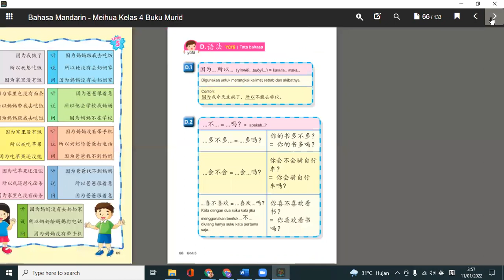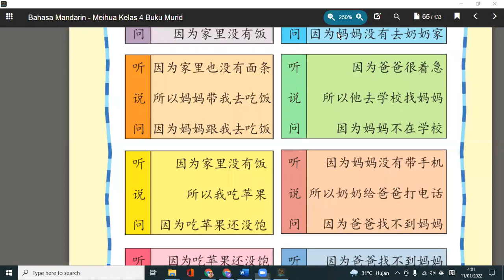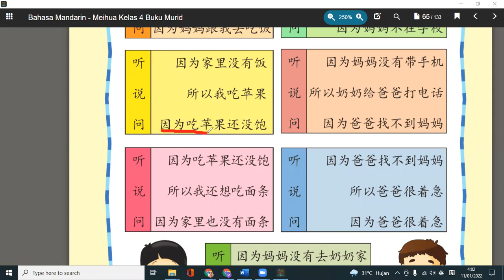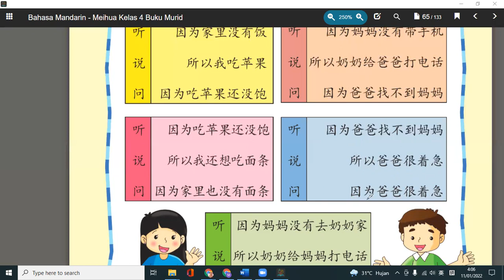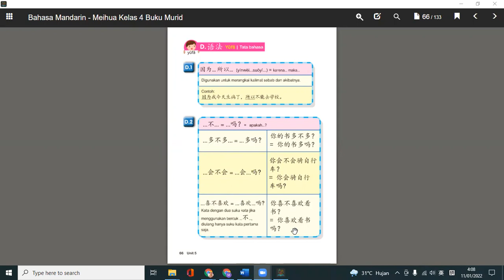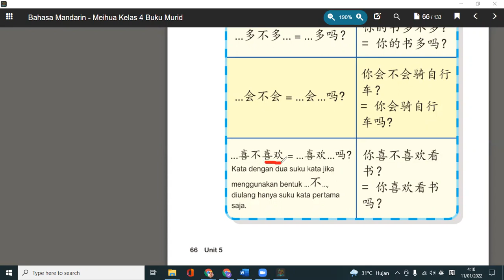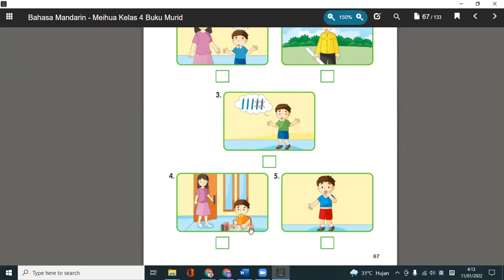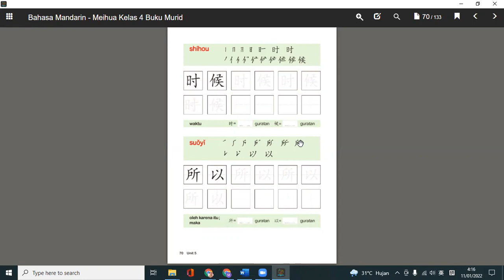SKK 6 unit 5 part 2B